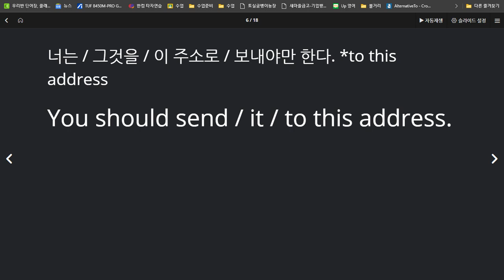유새롭 2020 07 24 단어 어휘 학습과 유창성을 높이기 위한 소리내어 말하기 학습이 꼭 필요함